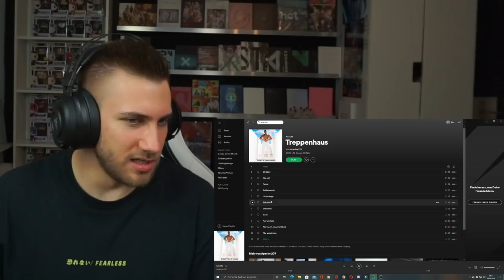APACHE 207 - STIMMEN / TREPPENHAUS - REACTION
Flo M.
Postfach 11 61
25442 Quickborn

Flo M.
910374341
Packstation 117
25451 Quickborn